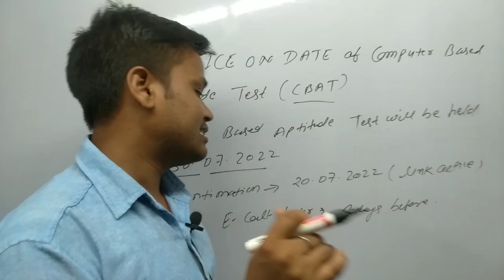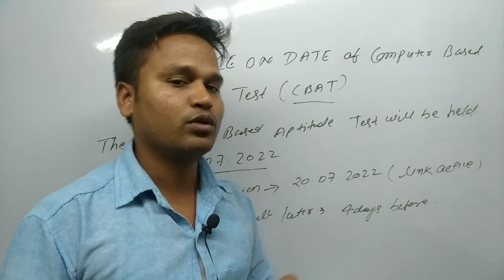NTPC Official Notice आया हैं अभी || Full schedule LEVEL 6,4 CBAT LEVEL 5,3,&2 Result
NTPC Official Notice आया हैं अभी || Full schedule LEVEL 6,4  CBAT LEVEL 5,3,&2 Result@Topperplatform

RRB ntpc lattest Official Notice आ गई।
full schedule जारी किया गया
city antimation kab tak hoga jari
RRB NTPC LEVEL 5,3,2 RESULT कब आएगा?
RRB NTPC LEVEL 6,4 CBAT PSYCHO TEST FULL SECHUDLE
EXAM SCHEDULE AND ADMIT CARD
everyday new update
everyday new
new notice railway every day new
md class
utkarsh class jodhpur
skjha sir science
top tranding gk
tranding gk

new notice for NTPC
new notice railway
rrc Groupd exam special notice
rrc Groupd New Notice
rrc psycho test special notice
notice today relesd for NTPC
rrb ntpc latest offical notice
railway psycho specialist notice for 35+age
kya notice hai psycho ke liye
psycho ke liye new notice railway
group d exam kab hoga
17august se exam start hoga ki nhe groupd
kis type ka gk Question ayega railway me?
ntpc psycho me kya kya puchha jata hai?
psycho test important notice for everday new
everyday new traf se new notice kya hai?

exampur class notice
vivek sir class current affairs today
ankit awasthi today current affairs today
sytam sir today class maths
sk jha sir test discussion today
sk jha science classes patna
platform maths
the platform maths patna
platform books solutions 2700+maths
platform books solutions 2700+ reasoning
Platform books solutions ntpc cbt2 math's
platform books solutions ntpc cbt2 reasoning

maths books rs agrwal solution rk sir
rakesh yadav sir arthmatic books solutions
rs agrwal maths solution
anshu nyak sir test discussion today class
rahman sir gk question analysis bpsce
rahman sir gk question analysis daroga today
ntpc cbt2 level 5,32 final Cutoff 2022

rrb ntpc cbt2 level 5 3 2 final cut off kitna jyega?
rrb ntpc level 5,3, 2 final cut off for DV
rrb ntpc level 5 and level 2 typing post final cut off?

rrb ntpc level 5 final cut off?
rrb ntpc level 5 typing post final cut off for D.V

rrb ntpc level 5 bina typing wale सारे पोस्ट की cut off क्या जाएगी D.V के लिए?
rrb ntpc cbt2 cut off level 3 level 5,3,2 for final selection

cut off for typing post level 5 and 2 ntpc cbt 2 after answer key?

Railway CBT 2 maths
railway CBT Reasoning
maths by Deepak Sir
group d maths MCQ
group d exam date notice
railway new notification
NTPC CBT 2 typing class
ntpc cbt 2 psycho class
class of psycho
deepak sir psycho Class

RRB NTPC LEVEL 5,3&2 Expected cutoff
pure zone wise cut off
cut off kitna jyega level 5 ka
cut off kitna jyega level 2 ka
cut off kitna jyega level 3 ka
sabhi zone का cut off kitna jyega level 2 35 ka
rrb ntpc cbt2 level 2 cut off
rrb ntpc cbt2 level 5 cut off
rrb ntpc cbt2 level 3 cut off
ranchi zone cut off level 5,3,2 ka
patna zone cut off level 5,3,2 ka
banglore zone se cut off kitna jyega
banglore zone ka cutoff level 2 35 ka
secundrabad ka zone wise cut off kitna jyega
bhopal ka cut off kitna jyega level 2 35 ka
Siliguri zone ka ntoc me kitna cut off jyega